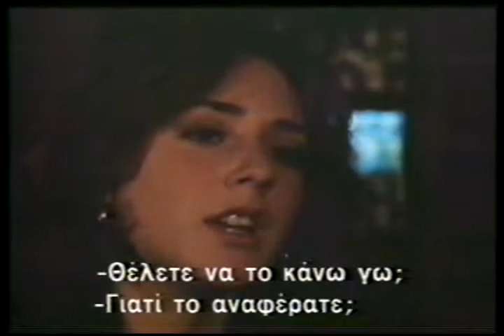John Lansing as Joey Travolta's younger brother - clip #4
In 1979, John Lansing co-starred with Joey Travolta in a film called Sunnyside, which tells the story of two brothers growing up in and around New York gangs.  This fourth segment comes after violence from the other gang gets worse.  Nick is arrested and so the gang turns to Denny and his knowledge of explosives to exact revenge on their rivals.